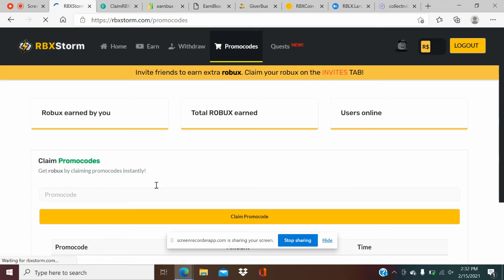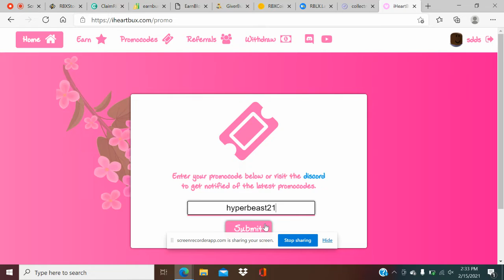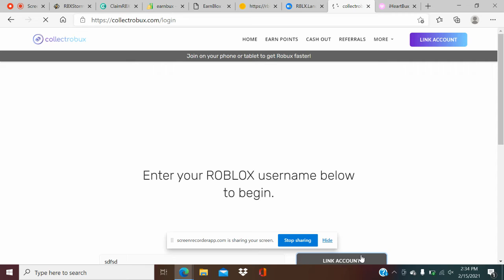🆕🆕New Codes For RbxStorm ClaimRbx EarnBux EarnBlox RbxCoin RblxLand CollectRobux IHeartBux🆕🆕